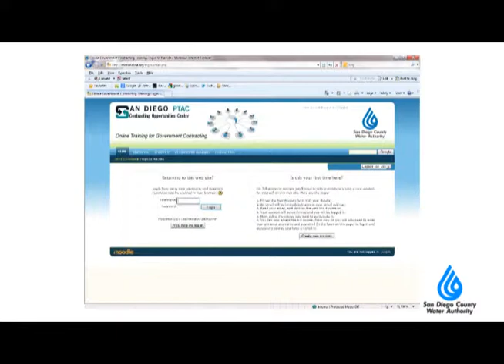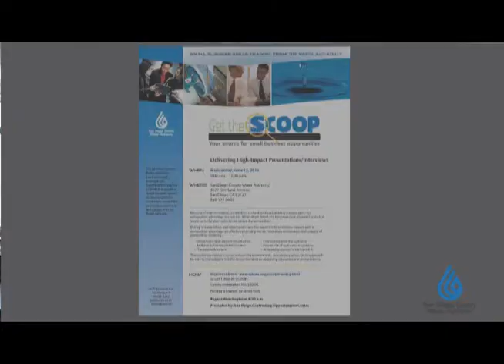SCOOP Training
water, contractor, training, San Diego County Water Authority, mobile, news, small, business, professional, skills, on-line, in-person, classroom,